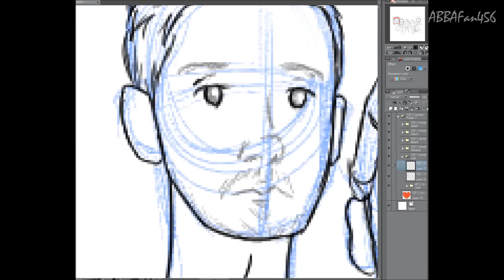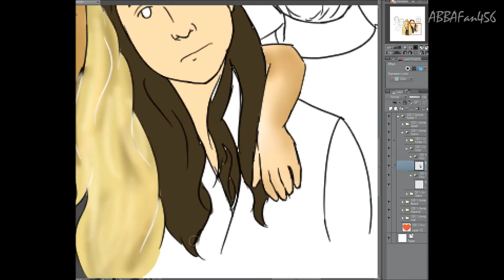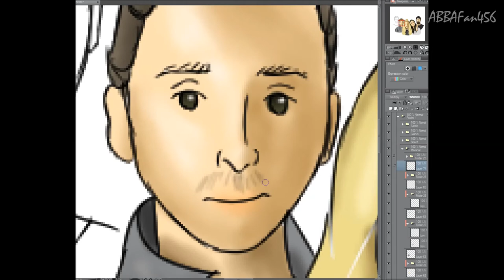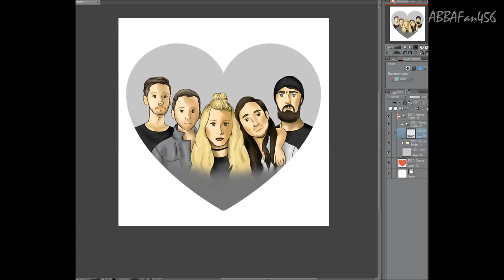Walk Off The Earth Speedpaint (RIP Beard Guy)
Speedpaint of the band Walk Off The Earth, to remember Beard Guy.  Music by Walk Off The Earth.